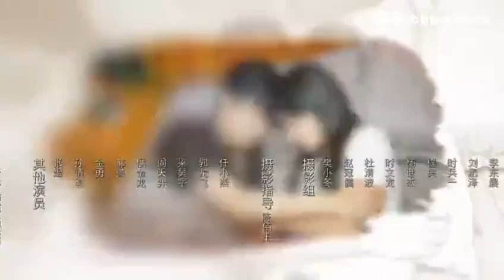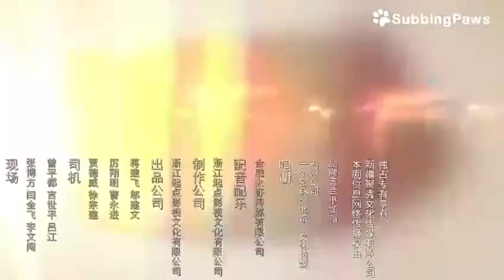[ENG SUB] The Belated You EP08 | Shan Shan Lai Chi De Ni | Romance Drama | Guo Jiayu/Huang xin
Song Qiqi was a young woman with a good career and a peaceful life until one day a demon boss came into her life to take a revenge. However, the identities of the hunter and the prey were slowly changing. Who won who?